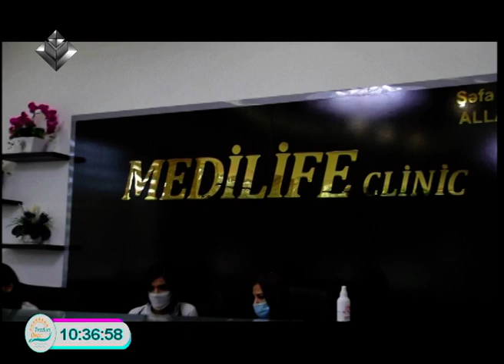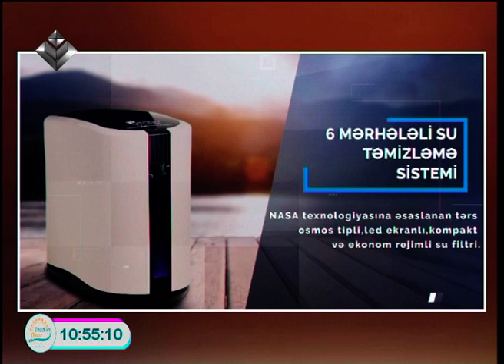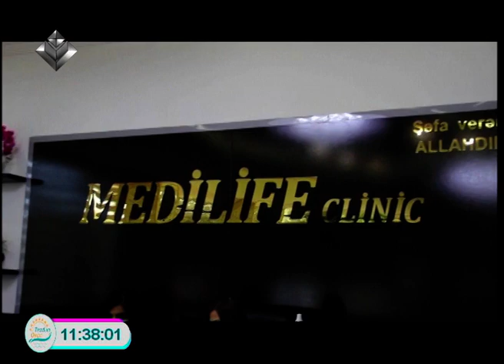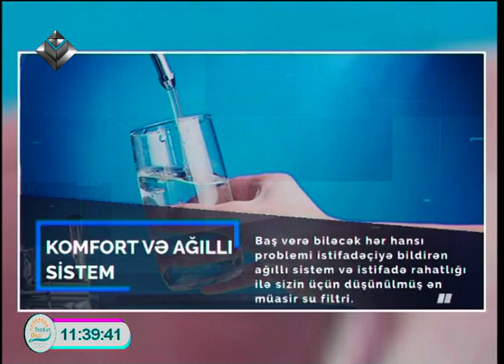Tezdən Oyan 04.08.2020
SETXaricdə təhsil şirkətinin rəhbəri Əşrəf Əşrəfli və Türkiyə universitetlərinin ölkəmizdə rəsmi nümayəndəsi Həsən Əliyev.
ARVK-nın üzvü vəkil VüqarCavadov .
Əl işi – İnci Kərimova
Mətbəx – Qorxmaz Şahbazov
Musiqi - Laelia